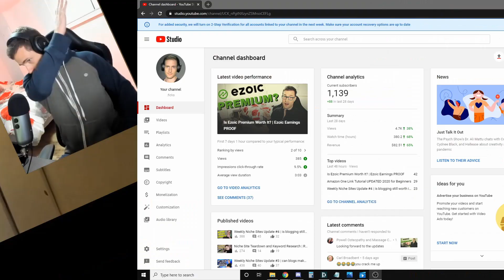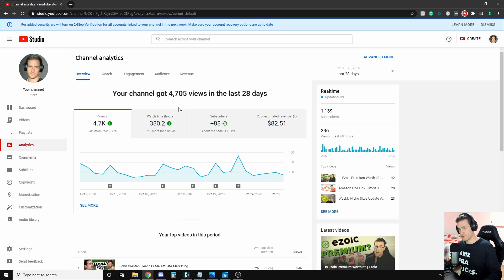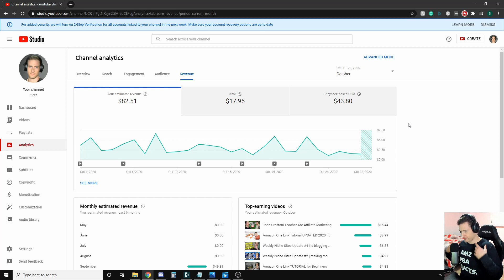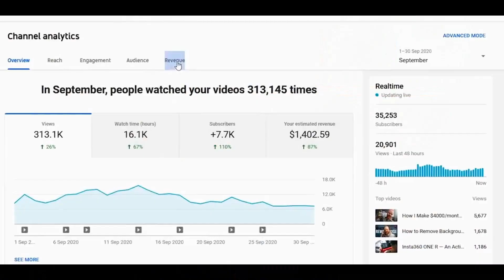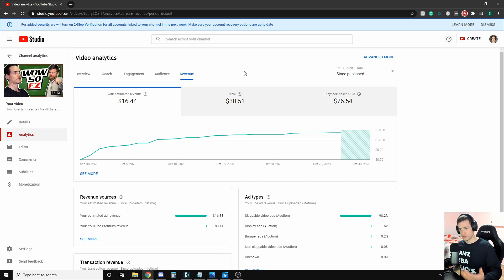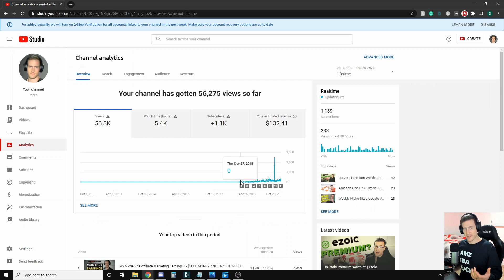How Much Money Youtube Paid Me FIRST MONTH Monetized (1000 Subscribers)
Here is my revenue generated from my first month of monetization on this channel. After a year and a half of making Youtube videos in the making money online niche, the CPM and especially RPM on this channel are high.

I break down how much Youtube pays me for the views I'm currently getting just after one month of being monetized. I want to emphasize that my CPM and RPM are on the higher end of the ad revenue spectrum. The niche and subject of this channel are one of the highest-paid for ad revenue for Youtube.

Let's see how long it takes to get a sponsorship :D